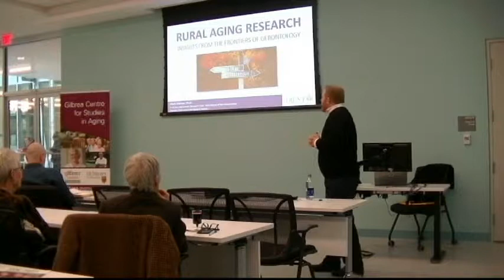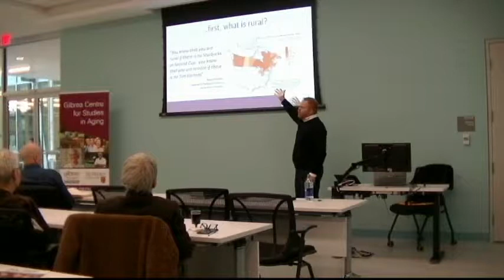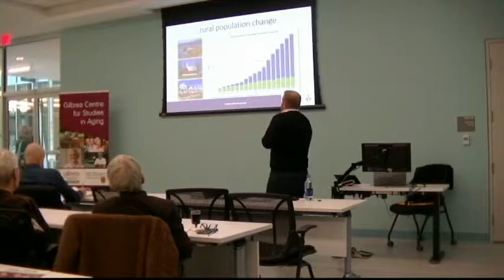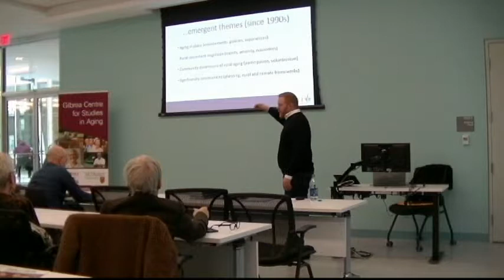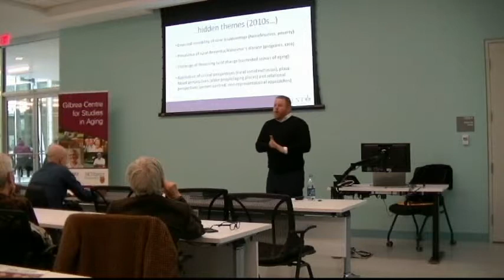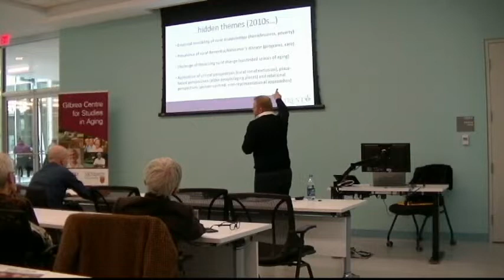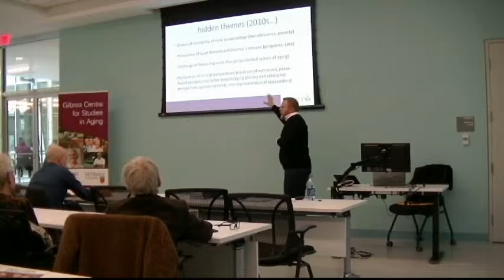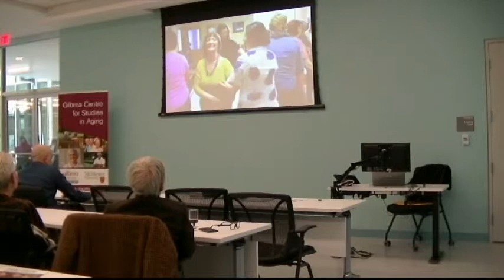Mark Skinner- Rural Aging Research: Insights from the Frontiers of Gerontology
This is the last of five speakers, hosted as part of the 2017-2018 Gilbrea Centre for Studies on Aging Annual Seminar Series. This talk is co-hosted with the Trent Centre for Aging & Society

Rural regions, small towns and villages have the highest rates of population aging worldwide. Relatively little consideration, however, is given to what it means for rural residents, households, communities and institutions to be at the forefront of twenty-first century population change. Indeed, prevailing scholarship, public policy and media discourse continue to view rural as merely a residual (non-urban) setting for empirical research on, interventions for, or romantic idylls of aging. What is missing is a greater understanding of rural as a complicated, changing and contested space of aging – where older adults, caregivers and leaders experience and transform the processes and outcomes of population change. Drawing on examples of current rural aging research in Canada and internationally, this presentation examines how rural insights can inform many of today’s most important gerontological questions. The emergence of critical rural gerontology as a field of scholarship is highlighted, and implications for research, policy and practice are discussed.